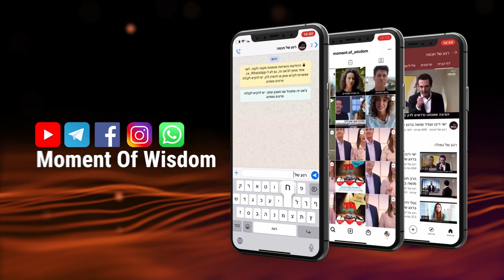La Redencion comienza en nosotros | Rab Shmuel Eliahu | Metsorá - Shabat Hagadol